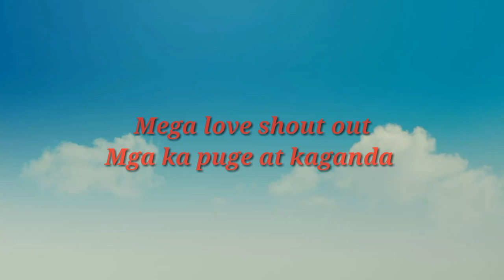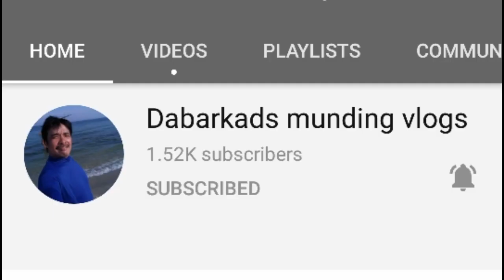Funny Exchange gift with kapuge at kaganda#merry xmas & happy new year to all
Merry Christmas and happy new year to all mga kapuge at kaganda ohhraytt.. Funny exchange gift ng mga kapuge at kaganda ntn ohhrayytt.. Khit simple lng.. Sobrang enjoy nmn kming lahat... Ohhrayt